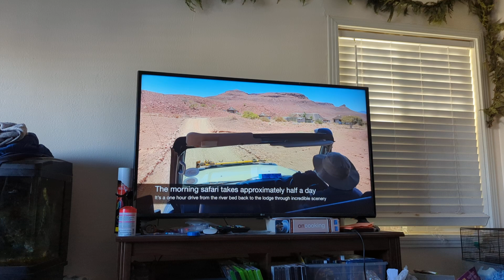Gigi learning how to say "Sssh" for the first time.